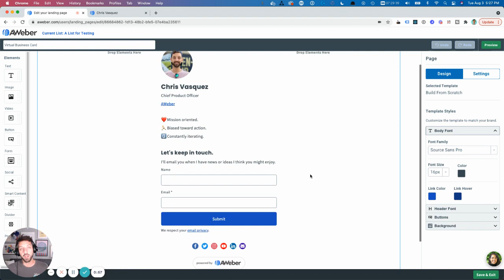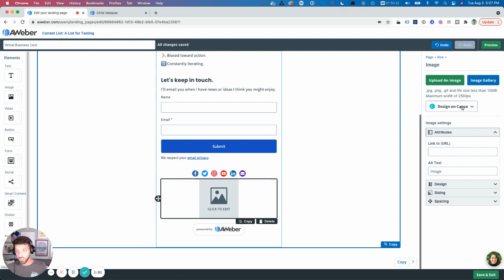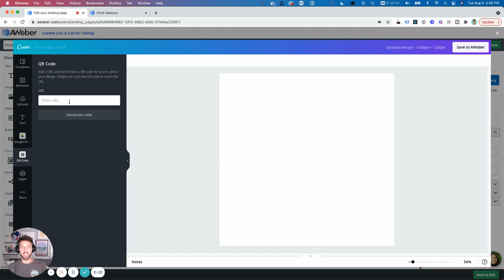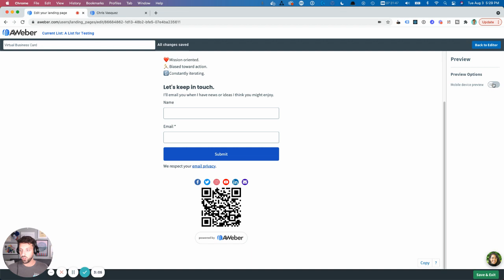Creating a virtual business card with a QR code using AWeber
Click this link to grab the QR code template for YOUR landing page!

AWeber is on a mission to help small businesses make a big impact. Our powerful marketing software makes it easy for you to build deeper relationships with your audience while growing your business.

AWeber has the tools you need to make promoting your business a breeze.
~ Email Marketing
~ Professional Templates
~ Email Automation
~ Landing Pages

Already a customer? Join our supportive community of more than 4,000 entrepreneurs (and growing!) on Facebook

00:00 What are virtual business cards?
00:54 Why add a QR code?
01:45 How to add QR code using Canva?
03:50 Create your own virtual business card